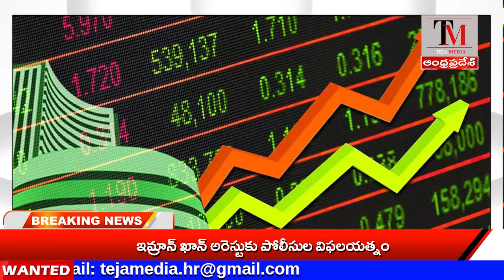TEJA MEDIA// NEWS BULLETIN//15-03-2023